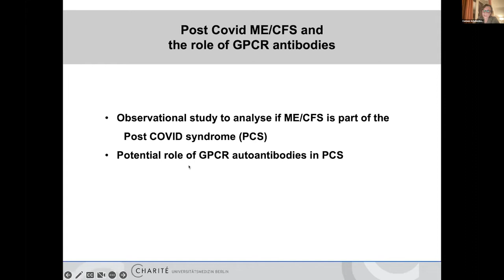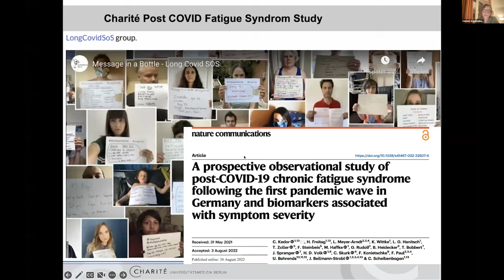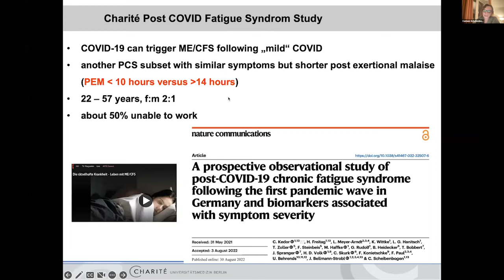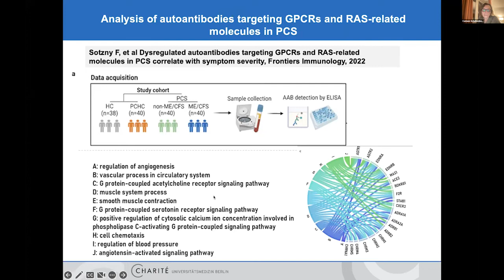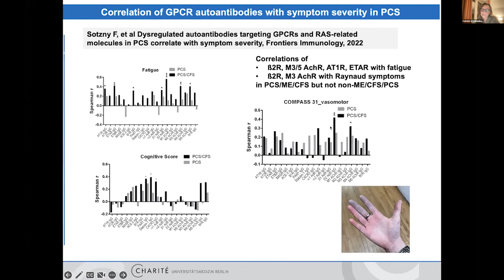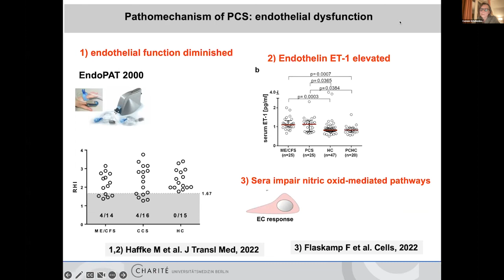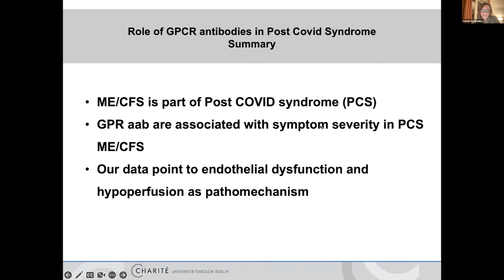Post COVID ME/CFS and the Role of GPCR Antibodies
Part of "The Impact of Long COVID on Health, Society, and Economies - A World Health Network Virtual Symposium".

For more information and resources about long COVID, check out the World Health Network's long COVID resources

Carmen Scheibenbogen is hematooncologist and professor of clinical immunology at the Institute of Medical Immunology at Charité Berlin. She is co-founder of the COST-funded European network for ME/CFS EUROMENE, the Charité Fatigue Centre and the Post COVID Network She has co-authored more than 200 peer-reviewed papers with a focus on ME/CFS, T cell immunology and cancer vaccines.